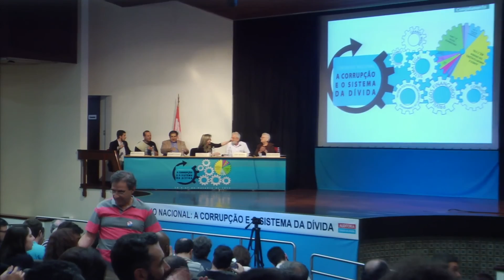Mesa 3 - Ivan Valente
Mesa 3 -  desafios para implementar a demanda cidadã por uma auditória da dívida.

Apresentado no Seminário Nacional: A Corrupção e o Sistema da Dívida.